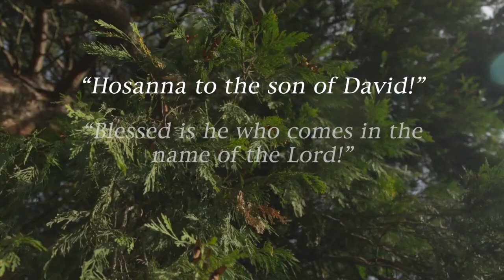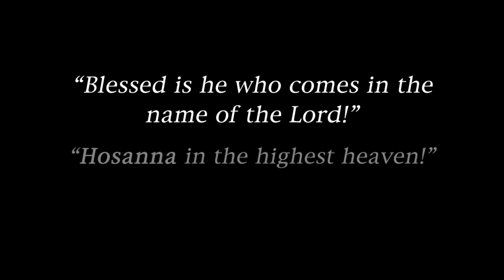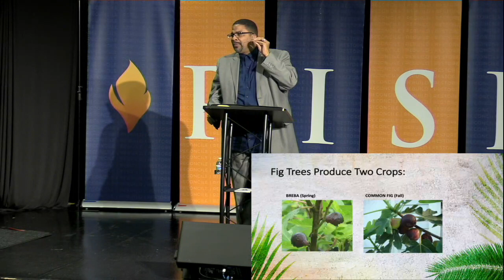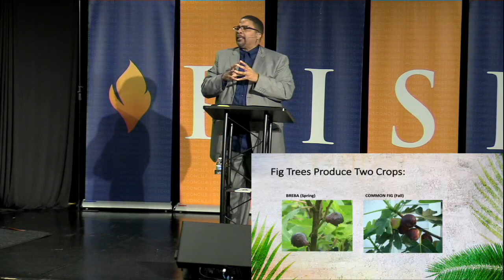Palm Sunday 4 2 2023 Pr Shawn Perkins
Pr Shawn teaches on the Triumphal Entry